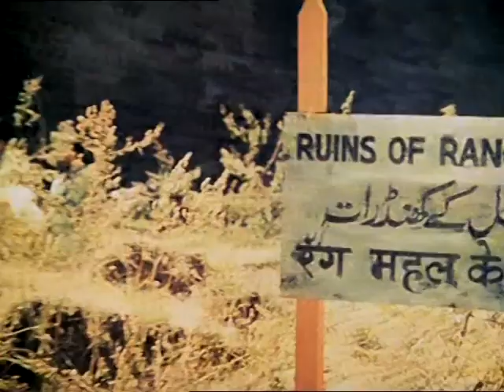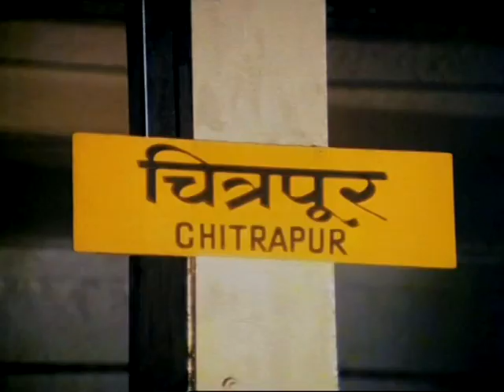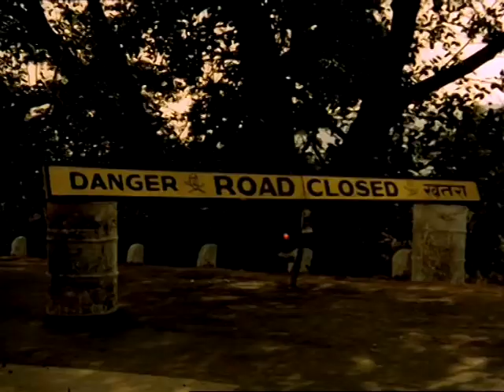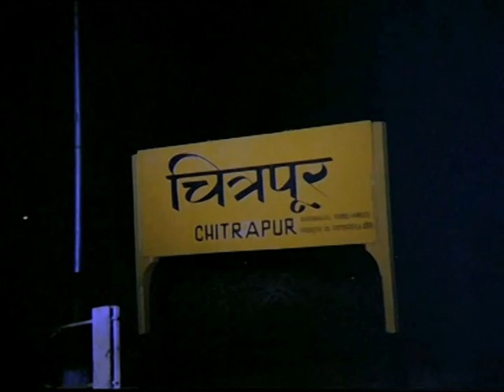Neel Kamal - Raj Kumar - Manoj Kumar - Waheeda Rehman - Full Movie In 15 Mins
Neel Kamal is a love story that transcends centuries and reminds us that love lasts forever. Chitrasen (Raj Kumar) a sculptor is killed after he requests the King to grant him his daughter, Princess Neel Kamal (Waheeda Rehman), in return for his exemplary service. Centuries later, Neel Kamal is reborn as Sita and is married off to Ram (Manoj Kumar). However, Sita's mother-in-law (Lalita Pawar) sees her walk outside the house late every night and starts suspecting her character. Ram also despises her after seeing her return home late in the night. But is Sita really guilty? If not, then who is responsible for wrecking her married life? Your favorite Bollywood movies summed up in 15 minutes. Shemaroo Entertainment presents to you 15 Min Movie. Entertainment. Ltd Twitter, com/BollyFilmVideos